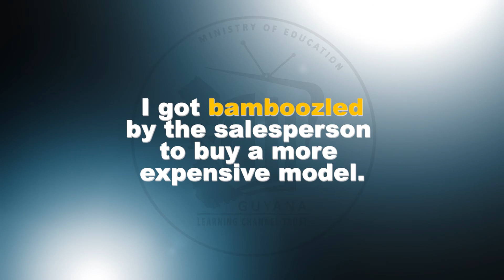Word Up - Bamboozle